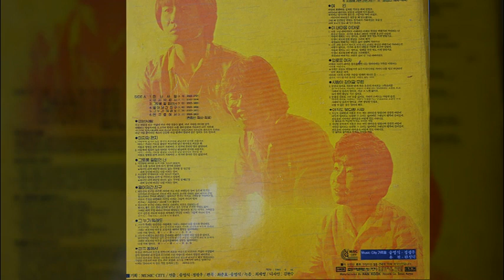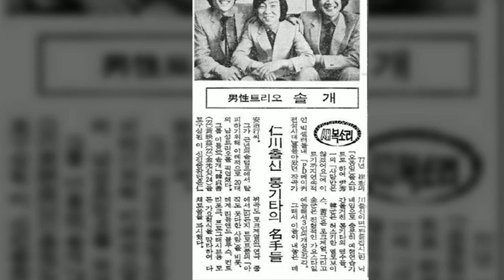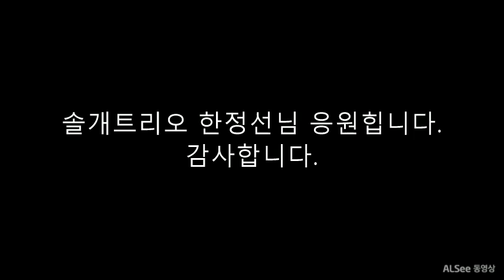솔개트리오 여인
DJ Chanee
ㅡㅡㅡㅡㅡㅡㅡㅡㅡㅡㅡㅡㅡㅡㅡㅡㅡㅡ
후원
카카오톡 아디  yk2717